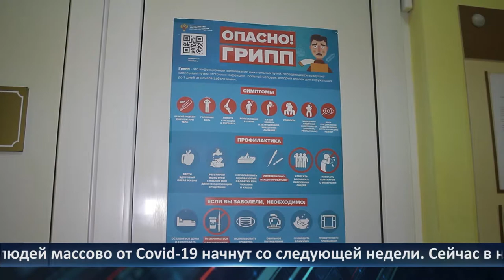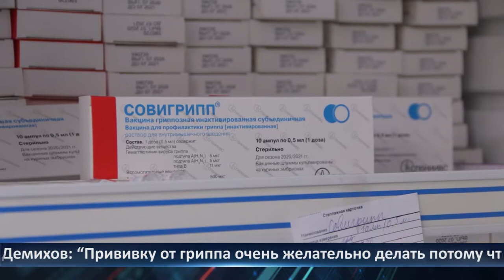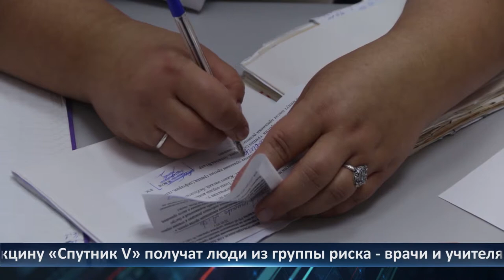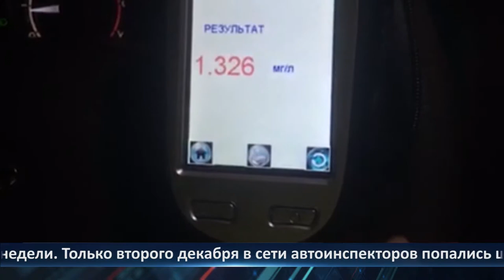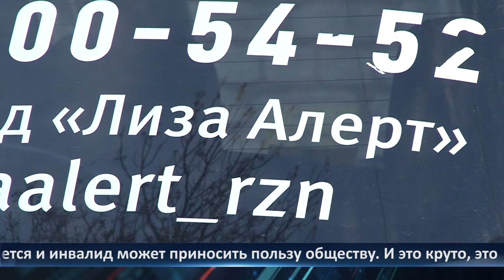День города - новости Рязани 03.12.2020